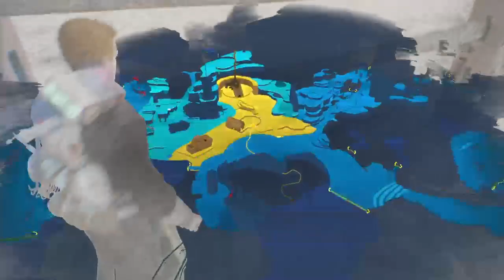star wars jedi survivor part 8